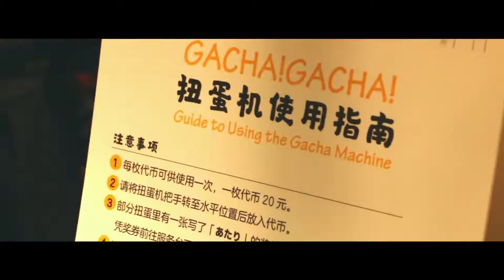【文具三分钟】番外篇：一起去看广州MT和纸胶带展吧！预热一下第16期文具三分钟主题就是胶带~手帐er们期待一下吧~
◎讲道理，我们制作视频hin累的，偷偷转载之前也偷偷跟我们说一下，或许我们可以合作合作呢？◎
上个周六我们去了广州方所的MT纸胶带展，然后就愉快地决定了第16期文具三分钟的主题就做纸胶带的吧~
我们就是这么随性啊。
先放个毒，我们在现场拍了短视频给大家。
展期持续30天（7-15至8-15），周末约上小伙伴去看看吧。
23号记得来看《文具三分钟》啊(&quot;▔□▔)/